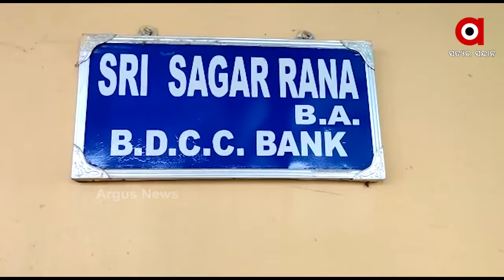କେନ୍ଦ୍ର ସମବାୟ ସମିତିର ଶାଖା ପରିଚାଳକ ଘରେ ଭିଜିଲାନ୍ସ ରେଡ଼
ଲାଠୋର କେନ୍ଦ୍ର ସମବାୟ ସମିତି ଶାଖା ପରିଚାଳକ ସାଗର ରଣା ଘରେ ଭିଜିଲାନ୍ସ ରେଡ଼ । ଆୟ ବର୍ହିଭୂତ ମାମଲା ଅଭିଯୋଗରେ 3 ଟି ଟିମ ବଲାଙ୍ଗୀର ଭିଜିଲାନ୍ସ ଡି.ଏସ.ପି.କ ନେତୃତ୍ୱରେ ଆସି ଆରମ୍ଭ କରିଛନ୍ତି ରେଡ଼...